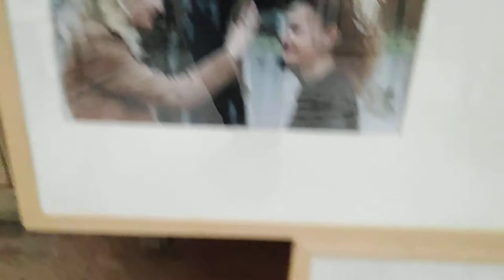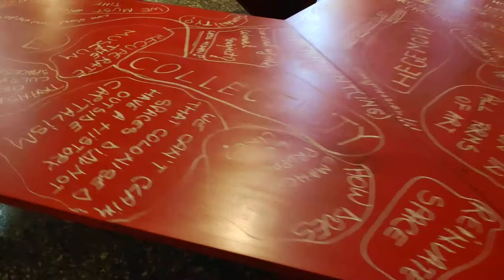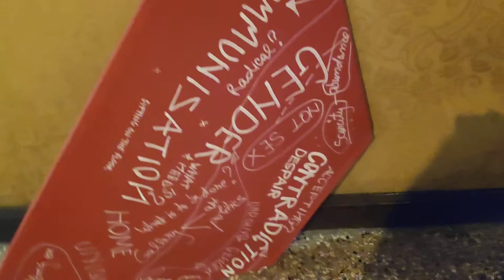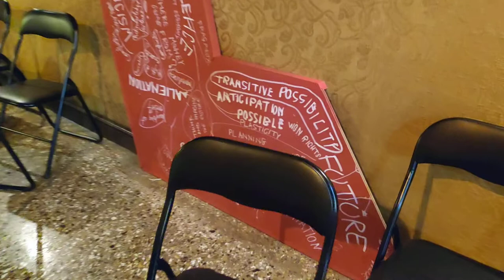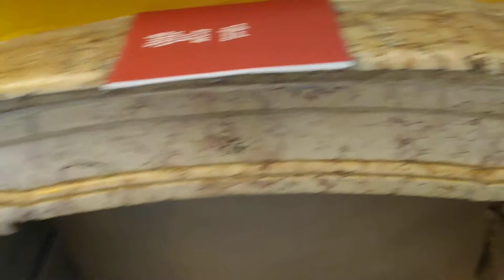Macedonia Pavilion at the Venice Biennale 2019 - Subversion to Red